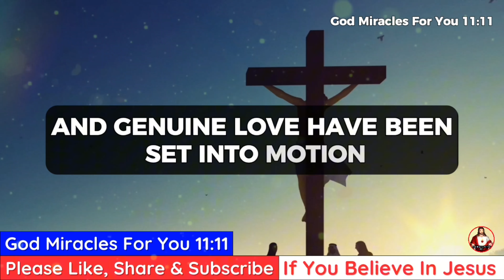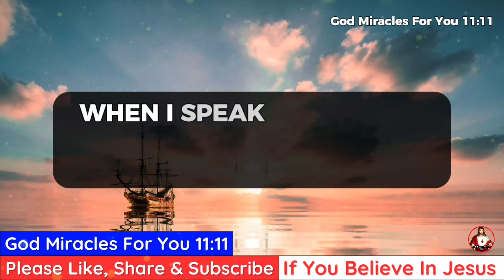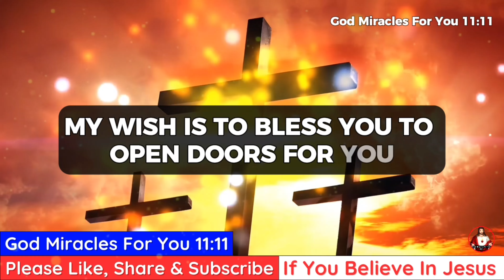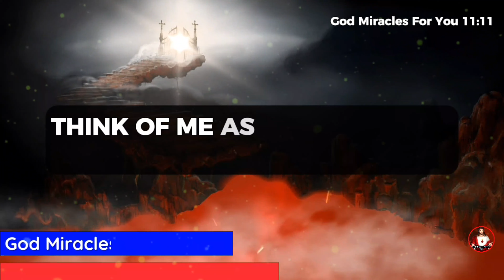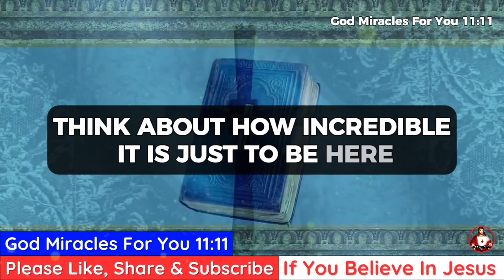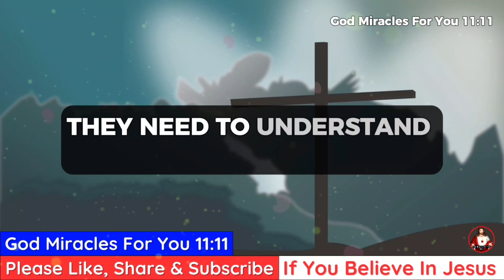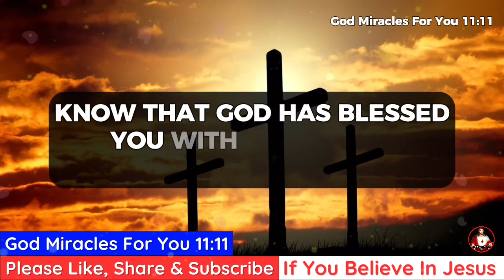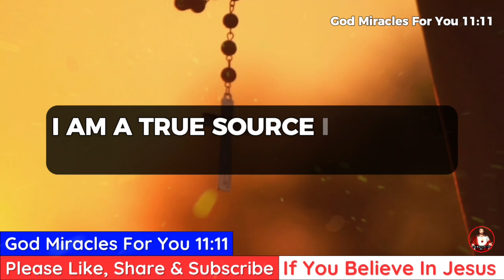11:11💌Gods urgent message today 💌 Listen To Him Now | God's Message Now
Gods urgent message today 💌 Listen To Him Now | God's Message Now | God Message Today For You

God's Message For You Today @GodMiraclesForYou111

God message
Jesus
Jesus message
God messages
Urgent message from God
Jesus says
Angel Signs
God msg
God helps
Godly quotes
Bible Quotes
God says
Positive life affirmation
Lord Helps
Jesus quotes
God
Angels message
Universe message
Life quotes
Money miracle
Financial abundance
Angels message
Jesus message
Godly quotes
Faith quotes
Universe message
Angel message